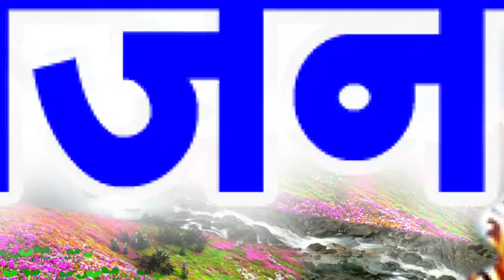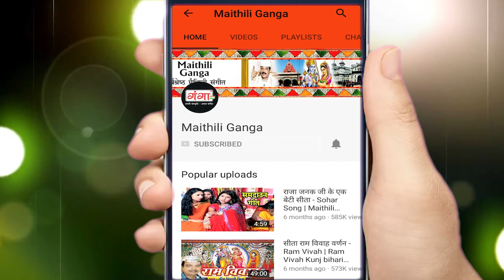सावन स्पेशल NONSTOP शिव भजन - सावन के गीत - KUNJ BIHARI, MADHAV RAI, POONAM MISHRA & KUMKUM MISHRA..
Maithili Ganga presents HIT Maithili Video Songs सावन स्पेशल NONSTOP शिव भजन - सावन के गीत - KUNJ BIHARI, MADHAV RAI, POONAM MISHRA & KUMKUM MISHRA..

for latest updates of new Hit Maithili Songs सावन स्पेशल NONSTOP शिव भजन - सावन के गीत - KUNJ BIHARI, MADHAV RAI, POONAM MISHRA & KUMKUM MISHRA..

नए HIT Maithili song सावन स्पेशल NONSTOP शिव भजन - सावन के गीत - KUNJ BIHARI, MADHAV RAI, POONAM MISHRA & KUMKUM MISHRA..देखने के लिए इस link को click करे और हमे subscribe करे ...

Album – Maithili Sawan Special Jukebox 2022
Singer – Kunj Bihari Mishr, Madhav Rai, Poonam Mishra & Kumkum Mishra